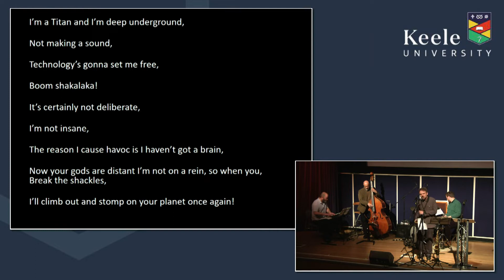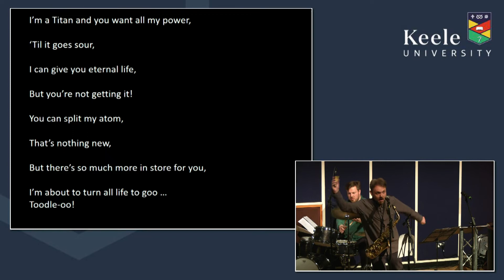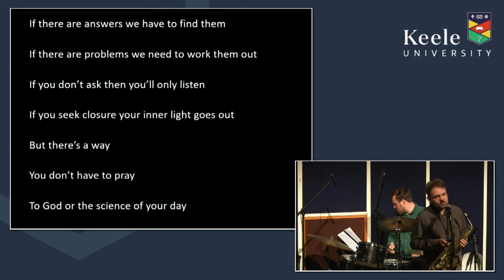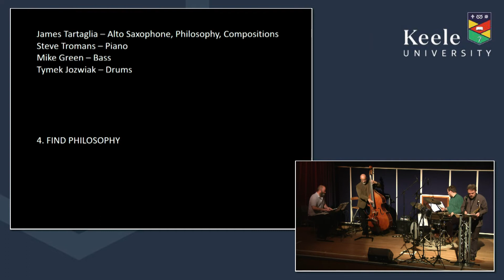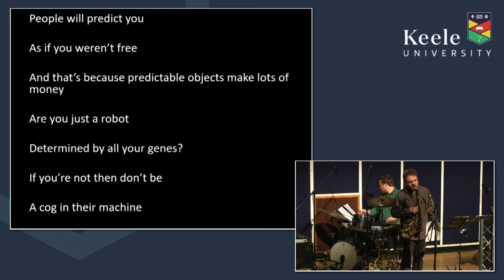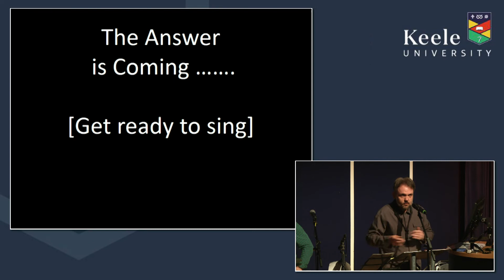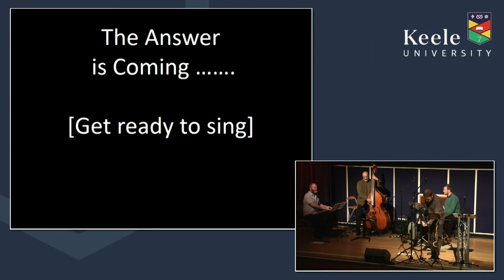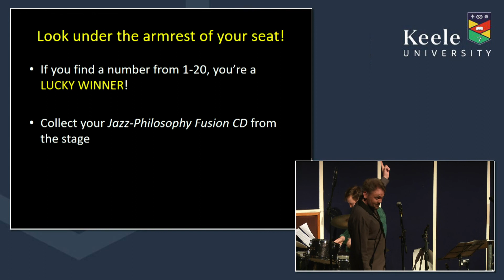I'm Gonna Tell You the Meaning of Life: A Jazz-Philosophy Fusion Performance with Live Music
Presented by Professor James Tartgalia.

The Performance Philosophy movement (founded 2012) fuses artistic performance with philosophical thought, in acknowledgement that philosophy has both artistic and cognitive value – and that these are not antithetical. My contribution is the ‘Jazz-Philosophy Fusion’ style, to be employed throughout this lecture / performance. It will begin and end with my composition ‘I’m Gonna Tell You the Meaning of Life’, performed by a jazz quartet including pianist and philosopher Steve Tromans, who has recorded over one hundred albums and performed throughout the world. At the end of the final rendition, I will indeed ‘Tell You the Meaning of Life’; the fact that you may not agree is an important part of what makes it philosophy: that area of our culture which traditionally nurtures openmindedness. In the interim – in a lecture interspersed with music – I will argue that there is a severe lack of philosophy in our world, encouraged by materialism and anti-philosophical sentiment, which has created an irrational attitude to technological development. We live in a state of Technoparalysis, such that we see technology developing at an alarming rate in directions most of us fear, and yet regard it as if it were an asteroid hurtling towards our planet – we hope it will miss, but regard its trajectory as inevitable. The root of this phenomenon is the ancient metaphysic of materialism, which denies the existence of anything that cannot be studied with scientific methodology, thereby discouraging thought and denigrating issues that matter to people, such as the meaning of life.